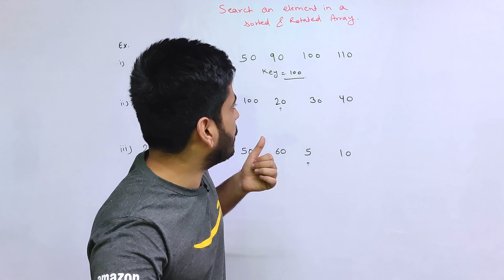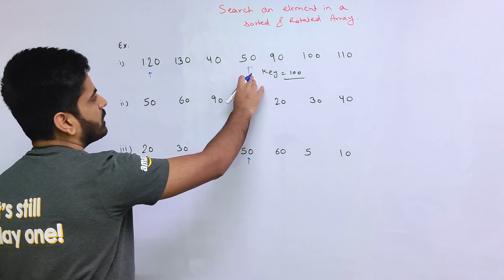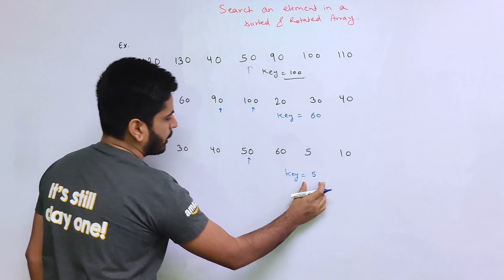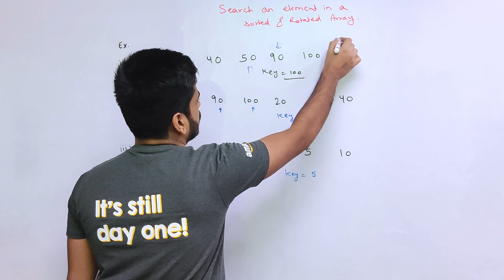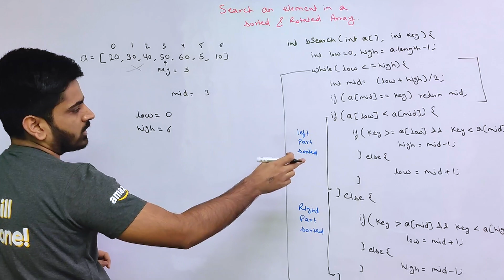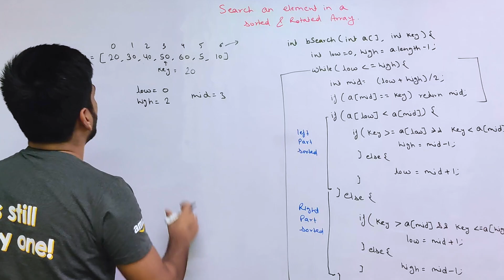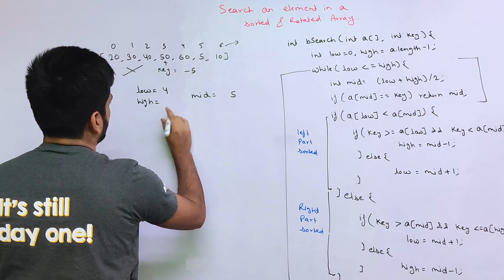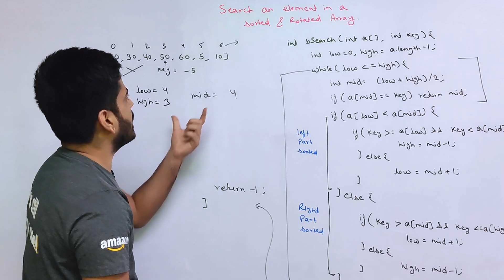Search an element in a Sorted & Rotated Array | Binary Search, Part 3 | DSA-One Course #24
Hey guys, In this video we're going to solve an important problem on Binary search. It's called Search an element in a sorted and rotated array. This is a common question in many interviews. We'll learn how binary search can be modified to solve different kind of real-world problems

Ignore these tags:

search an element in a sorted and rotated array
binary search
search an element in sorted and rotated array
binary search in c
search an element in a nearly sorted array
search an element in a almost sorted array
search an element in a sorted and pivoted array
binary search program in c
binary search tree in data structure
search element in a circularly sorted array
search an element in matrix
single element in a sorted array
searching an element in array